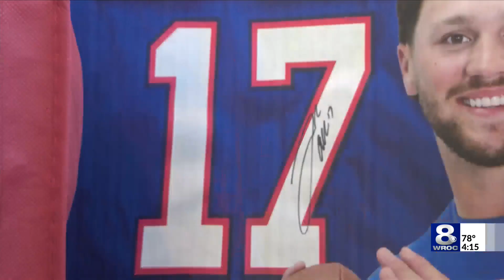West Herr kicks off annual food drive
From now until mid-November, West Herr is holding a food drive for those in need in the community.